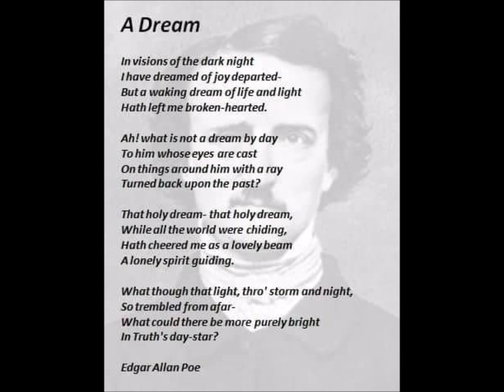Edgar Allan Poe "A Dream"